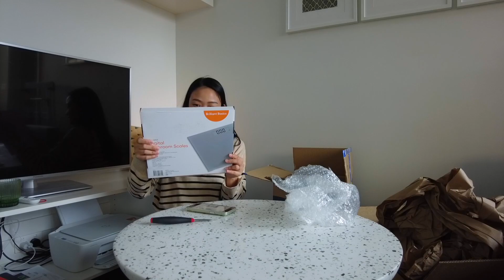Black Friday Haul Beli Apa Aja Ya?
Belanja kebutuhan rumah waktu Black Friday Sale di Melbourne, Australia, lewat online shopping David Jones dan Myer.